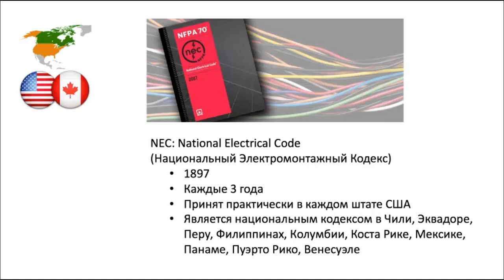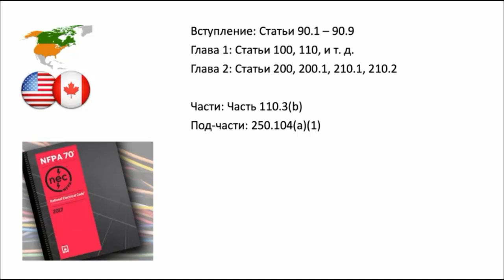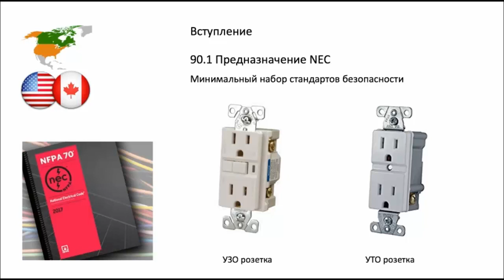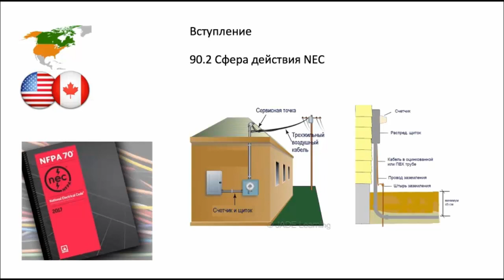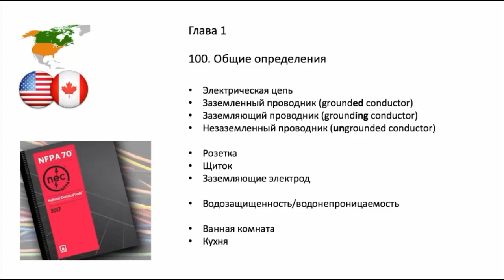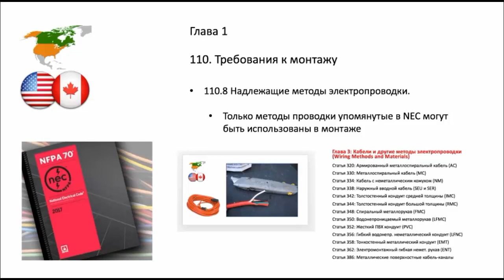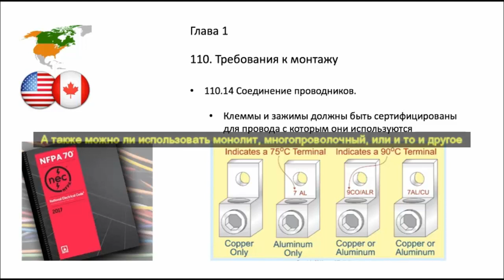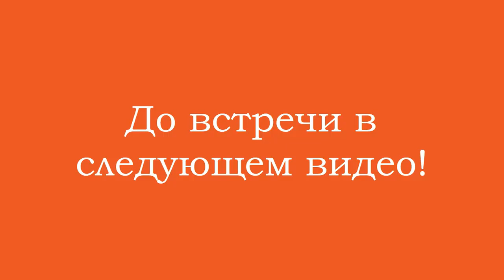💡Национальный Электромонтажный Кодекс США (NEC: National Electrical Code). Часть1.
Как и обещал- электрик из США выкладывает видео о Национальном Электромонтажном Кодексе (NEC: National Electrical Code) который принят еще в 1897 году и обновляется каждые три года, обязателен к исполнению практически в каждом штате США, а так же является национальным кодексом в таких странах как Чили, Эквадор, Перу, Филиппины, Колумбия, Коста Рика, Мексика, Панама, Пуэрто Рико, Венесуэла.
В этом кодексе десять глав, каждая глава состоит из статей, вступление начинается со статьи 90.1. Всего National Electrical Code содержит около ста сорока статей. Практически в каждой главе и статье есть части, а у некоторых частей- подчасти.
Сфера действия NEC распространяется на установку следующих систем:
-Электрических проводников, кабелей, рукавов и кондуитов
-Оборудования
-Кондуитов и рукавов для сигнализационного, противопожарного, оптоволоконного и коммуникационного оборудования.
Сфера действия NEC распространяется на следующие территории, объекты и здания:
- Общественные и частные зданияи объекты- жилые, коммерческие и индустриальные
- Плавучие здания
- Мобильные дома
- Парковки, территории ярмарок и рынков, гаражей.